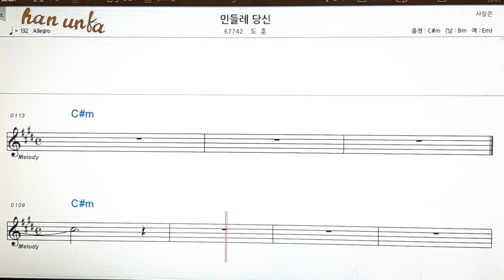민들레 당신/도훈👍노래 반주, 코드 악보,가라오케💋Karaoke*Sheet Music*Chord*MR